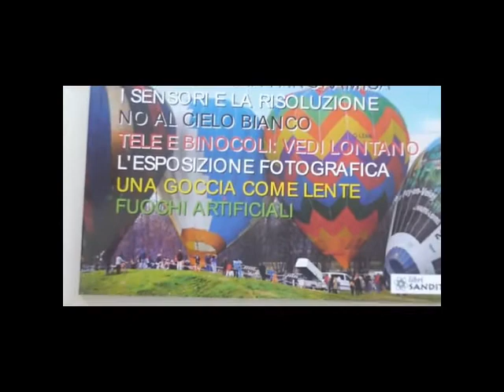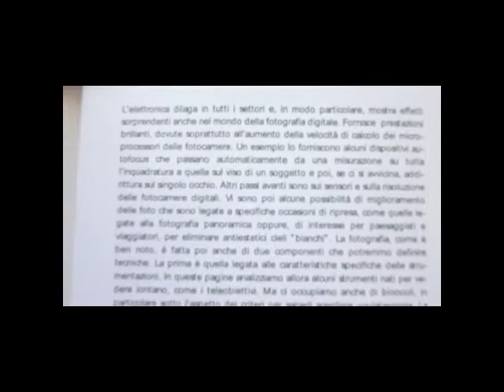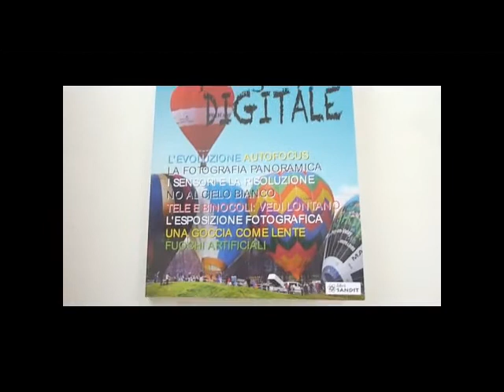Super fotografia digitale volume secondo libro tecnico e pratico dedicato alla fotografia digitale.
L'evoluzione autofocus. La fotografia panoramica. I sensori e la risoluzione. No al cielo bianco. Tele e binocolo: vedi lontano. L'esposizione fotografica. Una goccia come lente. Fuochi artificiale. Manuale pratico dedicato alla fotografia digitale.